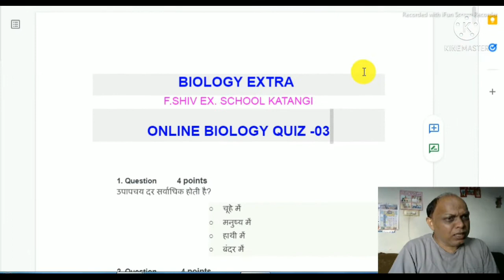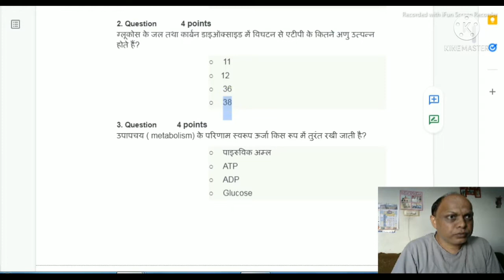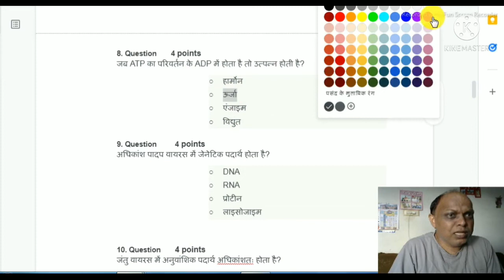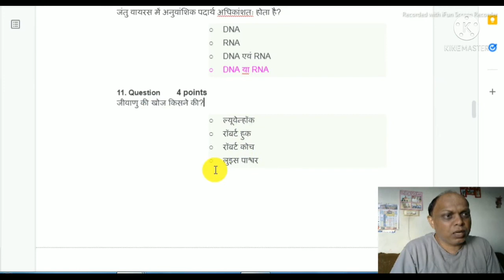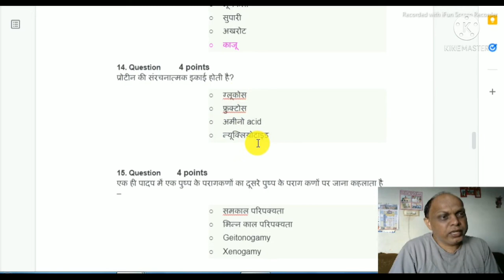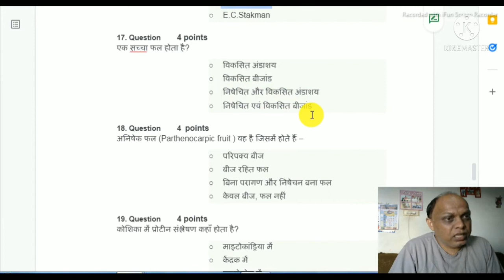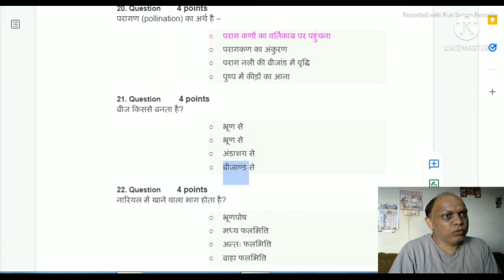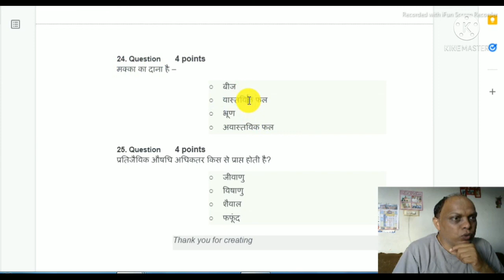Compitition Biology IMP Question 03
Competition Biology IMP Question 03
BIOLOGY EXTRA
-TOPIC-Competition Biology IMP Question 03

आप सभी का स्वागत है मेरे यूट्यूब चैनल Biology extra में |

Biology Quiz :-
1. Unit I प्रजनन

5. UNIT 5 - पारिस्थितिकी एवं पर्यावरण

Contect -
You tube channel-

Whattsup No. :-